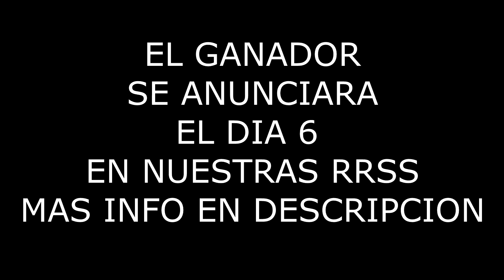MEJORES MOMENTOS VR (CONCURSO EGAMESVR)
Hoy os traemos un recopilatorio de mejores momentos VR de la comunidad, en los comentarios vota por tu video preferido y el ganador se llevará un premio.
Gracias a todos los participantes y Feliz entrada de año!!!
Visita (tu sitio de referencia en torneos y campeonatos de realidad virtual eSportsVR)